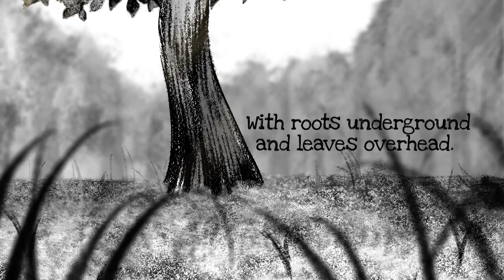Resurrection of the One | Honey Crisp [Animated Music Video]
S1·E6 Full circle. Honey Crisp has transformed into an apple tree. He’s weathered seasons and storms. Now he embraces new life.